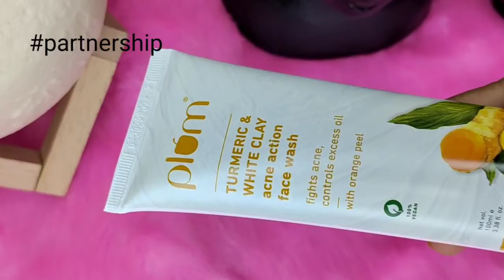My Current Facewash for Even & Clear Skin // Turmeric and White Clay Facewash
ClearSkin is here to give you bright, clear skin!
Plum’s Turmeric & White Clay is the go- to face wash to fight  dullness and get clear bright skin!
With the goodness of Turmeric, White Clay & Orange Peel that enhances overall skin health & youthfulness by improving cell
turnover. This gentle, soothing, non-drying sulphate-free face wash fights breakout, soothes sun damage & unclogs pores to
make your skin clear like never before!

Check out the video for my detailed review on the face wash. From how to use it to what it does, I have covered it all.
Private communication for intended recipient only.

Not to be shared without permission.

avail 10% on all Plum products on their website!

Would love to know your favourite Plum products! @Plum Goodness